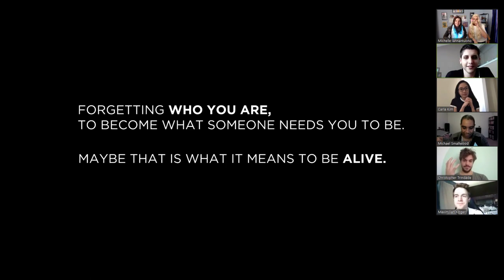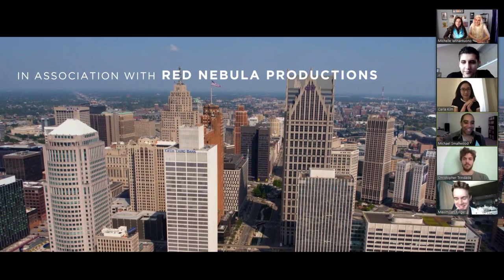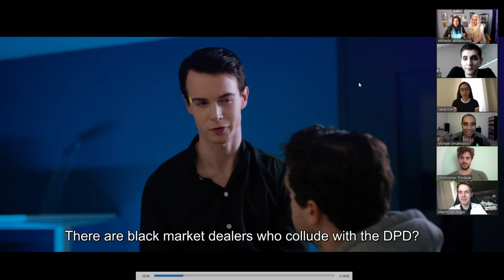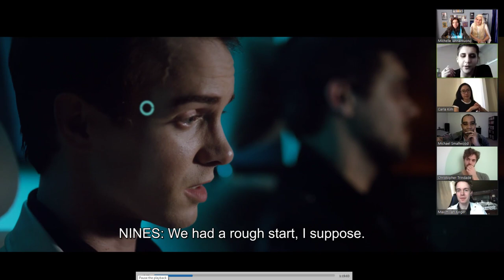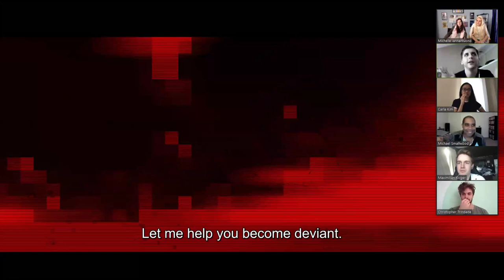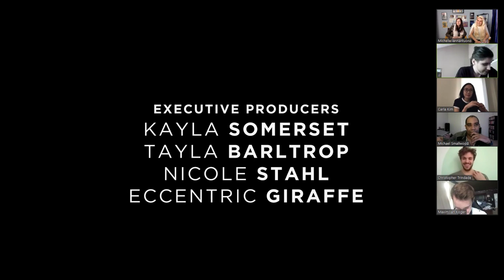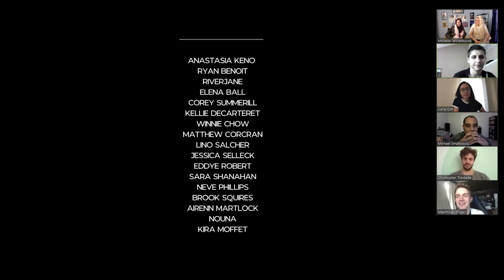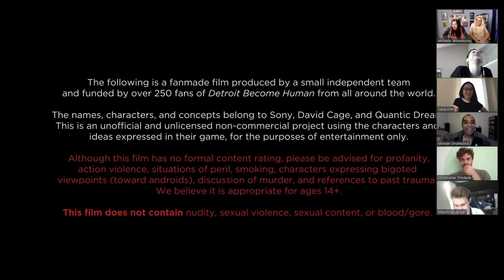Detroit Evolution Cast Comedy Commentary!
Enjoy our Detroit Evolution cast commentary stream! This was originally streamed on Twitch but is now cross posted to YouTube. Join director Michelle Iannantuono, musican Austin Butts, and cast members Carla Kim, Michael Smallwood, JJ Goller, Chris Trindade, and Maximilian Koger for a live commentary over our own film.

Also remember that we've got a bunch of awesome Twitch

🎮 MONDAY MAY 4th 2PM EDT: Heavy Rain Playthrough Part 2
🎨 TUESDAY MAY 5th 12PM EDT: Octopunk Weekly Update and Fanart Showcase w/Maximilian and Michael
🎮 THURSDAY MAY 7th 8PM EDT: Zero Escape: Virtue's Last Reward Part 1
🎬 SATURDAY MAY 9th 12PM EDT: Google Translate Disaster Script Performance By The Cast

Fanwork inspired by the film is embraced and encouraged. Be sure to tag any fanworks DetroitEvolution so we can find it! Or visit us on these social media platforms and tag us